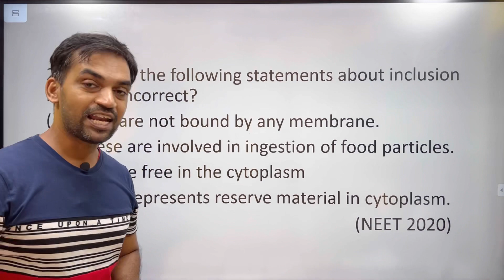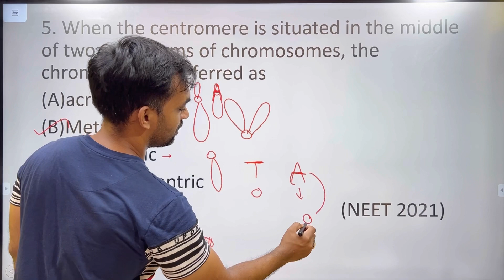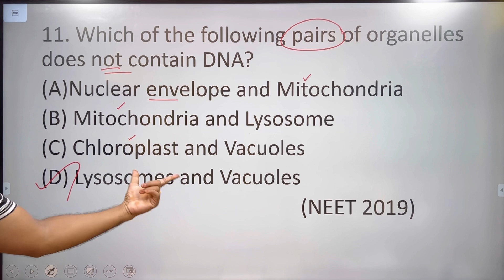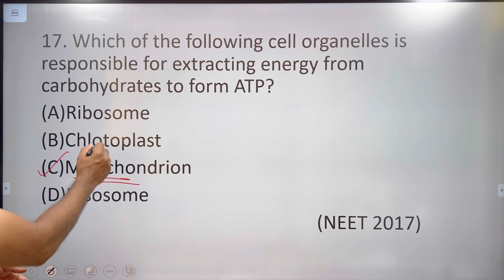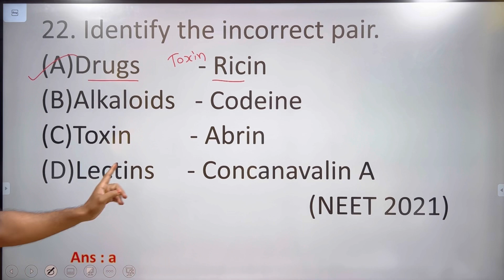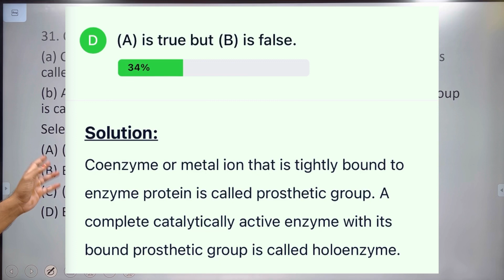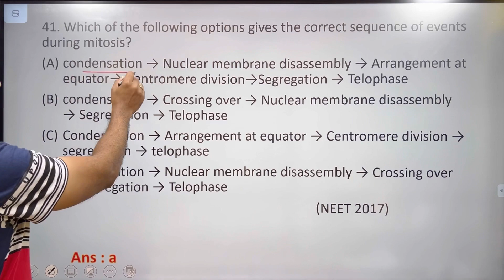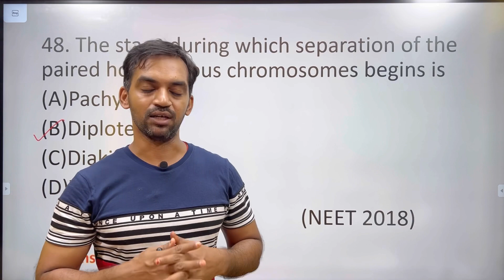Cell Structure and Function | Previous year Questions | NEET Recap - 3